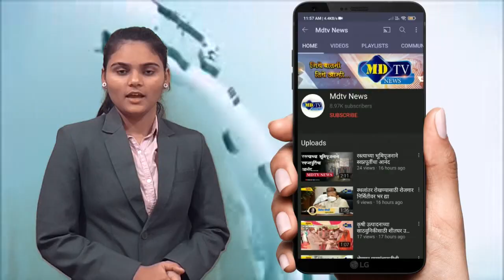अवधान येथे चालकदिनानिमित्त वाहनधारकांना वाहतूक नियम व आरोग्यविषयी मार्गदर्शन